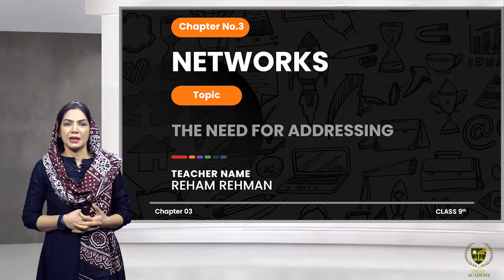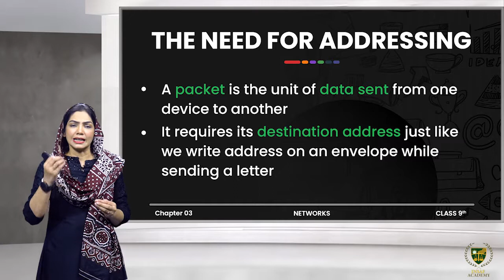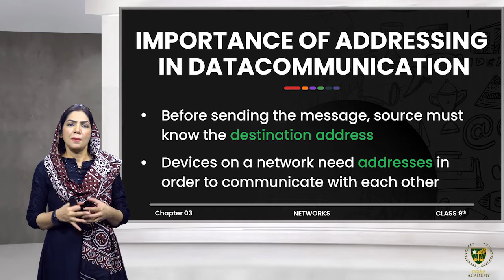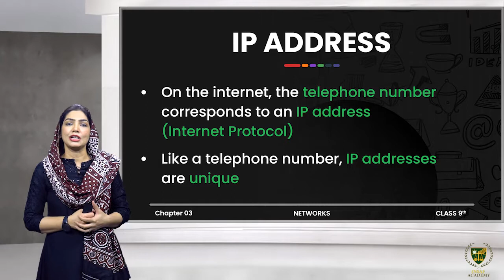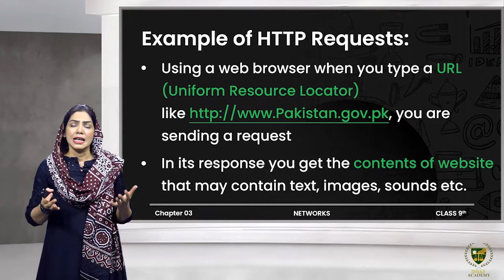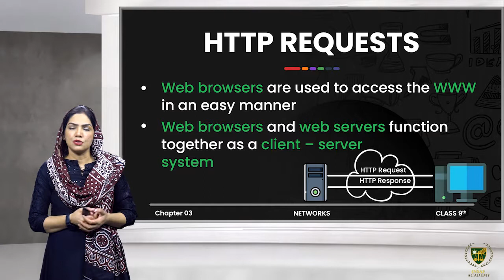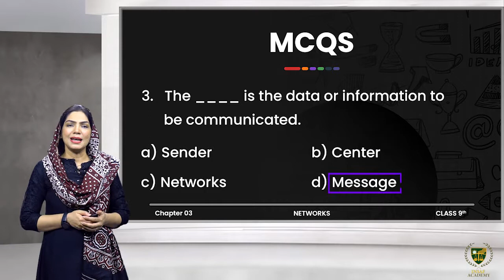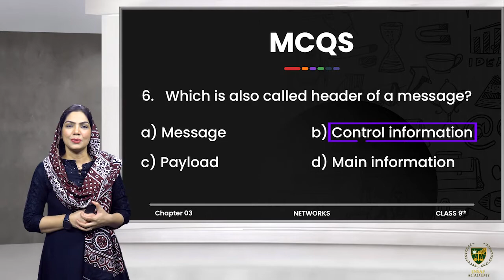The need for addressing Sending HTTP Requests | 9TH COMPUTER SCIENCE | CHP 03 | LECTURE NO 3.13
The need for addressing Sending HTTP Requests and Receiving HTTP Response over the internet.